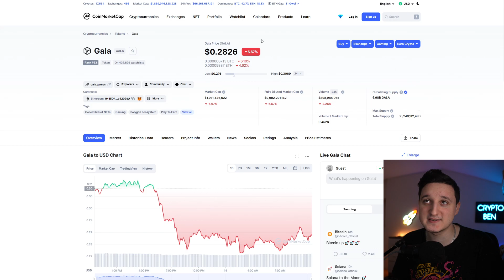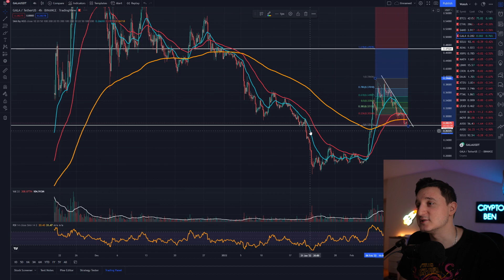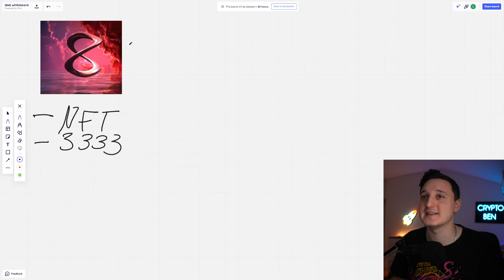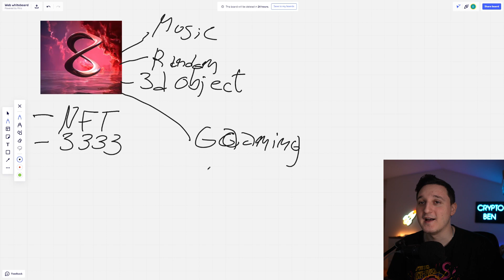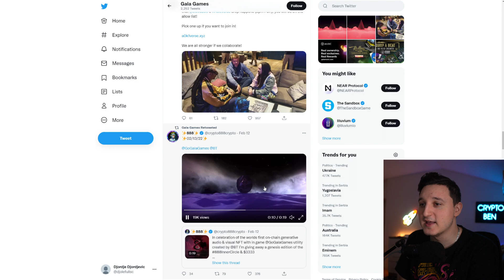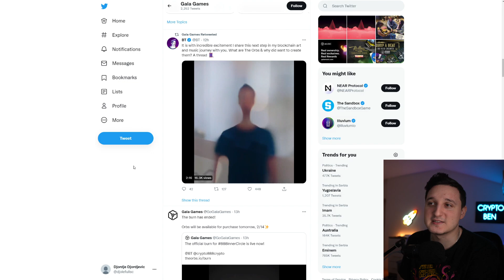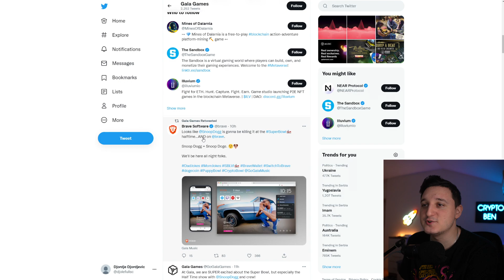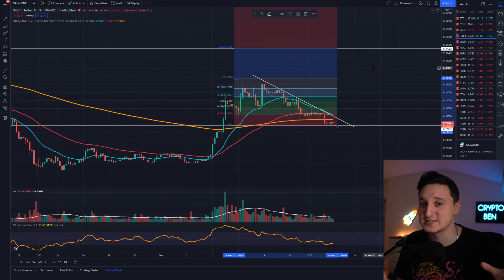GALA GAMES AND SNOOP DOGG ! PRICE SURGE COMING ?! GALA GAMES PRICE PREDICTION 2022